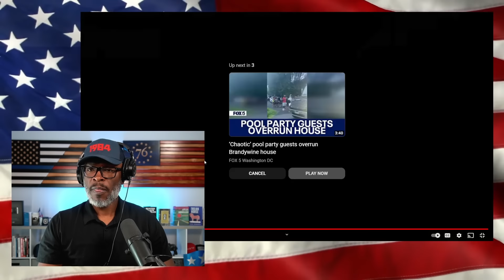Secret Service Agent ROBBED At Gunpoint In California After Biden Event!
An off-duty Secret Service agent was robbed at gunpoint in Tustin, California, at 9:30pm after the infamous fundraiser for President Joe Biden. The agent was not near the President or anyone else from the detail... (CONTINUE READING / SOURCES